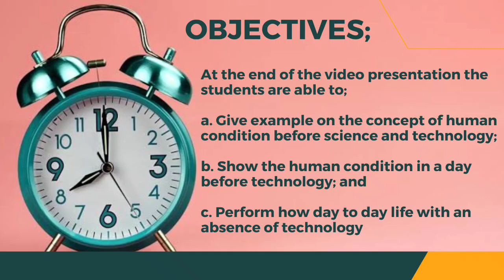Activity 6: Technology as a Way of Revealing (Group 1)